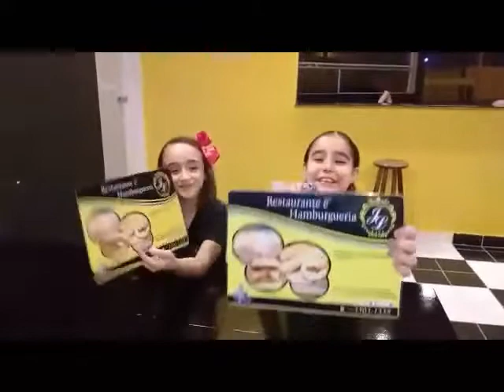Entrevista - Restaurante e hamburgueria JL (feat. Ana Laura Zanardi e Polly Lovato)